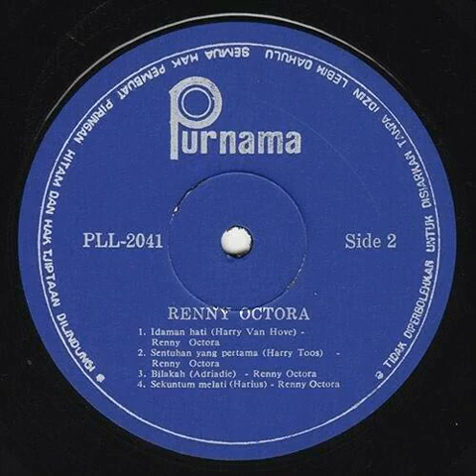Bilakah - Renny Octora